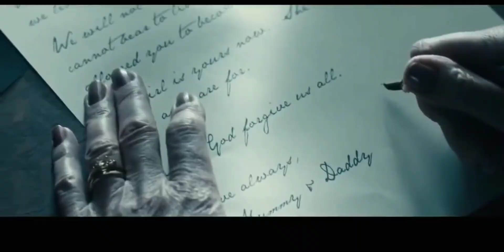रहस्यमय गुड़िया के लिए दाई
Greta accepts the job of a nanny for a wealthy couple's child and is disturbed when she finds out the child is a doll. However, when she mishandles the doll, she is shocked to find that it is alive.
Initial release: 20 January 2016 (Russia)